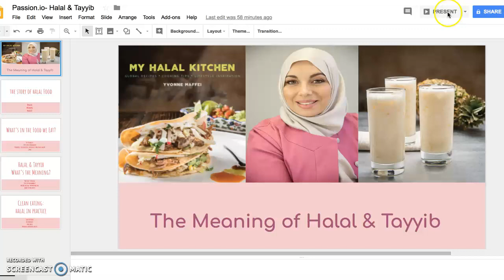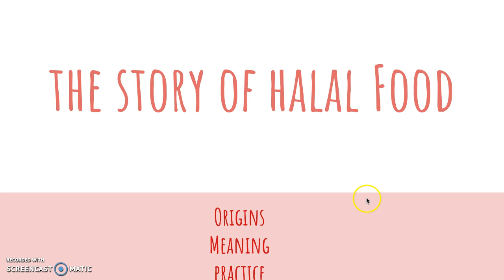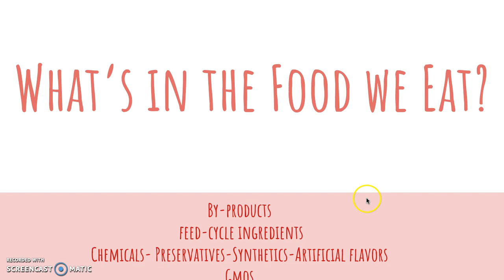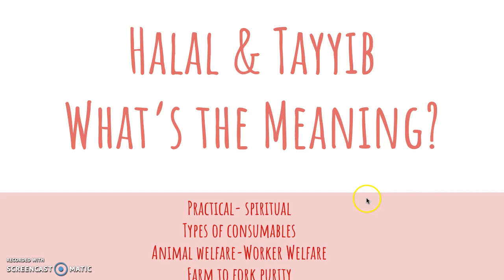The Meaning of Halal & Tayyib Part 1: The Story of Halal Food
The first in a series of discussions about what halal means and how that affects what we put into our bodies. In this presentation, I discuss food by-products, feed-cycle ingredients for animals, chemical, preservatives, synthetics, artificial flavors and GMOs. I also begin to touch on the physical and spiritual aspects of animal sacrifice, animal welfare, and food justice. All of this content is a discussion based on the research that went into my book, My Halal Kitchen: Global Recipes, Cooking Tips and Lifestyle Inspiration